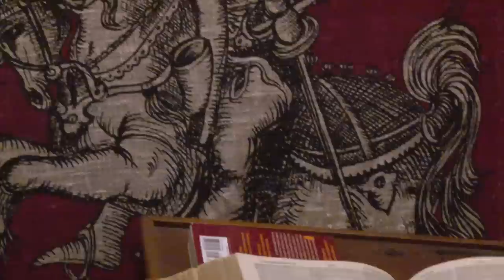White Rabbit Used Books - Muncie, IN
Located near Ball State University, The White Rabbit has an amazing collection of used books and collectables, as well as original local artwork for sale.  This video tries to recreate the magical feeling of entering the store for the first time.

1604 W University Ave, Muncie, IN

Video: Neal Werle
Audio: Reign Acosta
Assistance: Dalton Duncan

Thanks to Derek Edwards for letting us shoot at his amazing store.